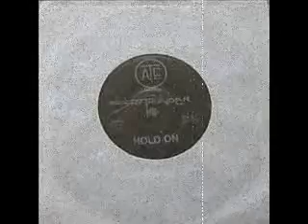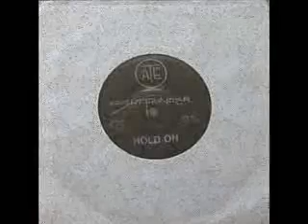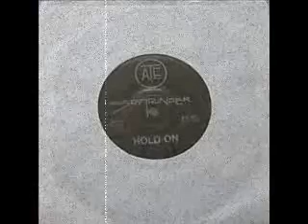Shy Thunder(Austr) - Hold On.wmv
1985 7'' track!! \m/